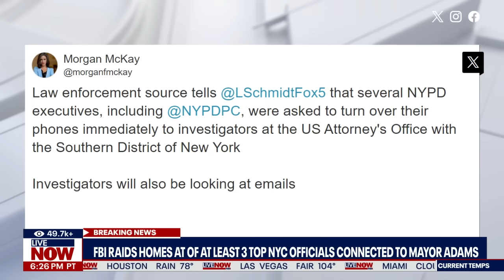FBI raids homes of top aides for NYC Mayor Eric Adams | LiveNOW from FOX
The homes of two top officials close to NYC Mayor Eric Adams were raided by the FBI Wednesday, sources have confirmed to FOX 5 NY's Morgan McKay.

First reported by THE CITY, FBI agents raided the homes of two top NYC officials – First Deputy Mayor Sheena Wright and Deputy Mayor for Public Safety Philip Banks III

Benjamin Brafman, an attorney for Phillip Banks, confirmed to FOX 5 NY's Linda Schmidt that a search was conducted at his client's home on Wednesday.

"I have been clear that my message throughout my public life is to follow the law and that's what we're doing," Adams said in an interview with FOX 5 NY on Thursday. "And we're going to comply with whatever inquiry and whatever we have to submit." Adams also said that the raids do not mean indictments will necessarily follow.

The reasons for the raids are unclear at this time. THE CITY reports that a source said the cell phones and laptop of Wright and Banks were taken.

According to one source familiar, the investigation might not be connected to the federal corruption investigation surrounding Adams and his campaign fundraising.

FOX 5 New York's Morgan McKay joins LiveNOW's Andrew Craft to give us the latest.